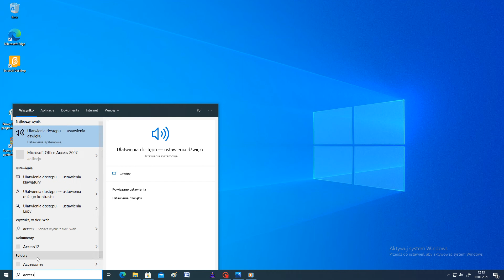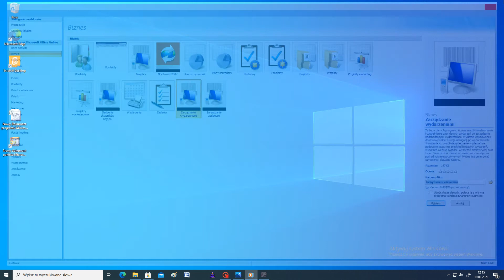Przegląd aplikacji Microsoft Office Access 2007